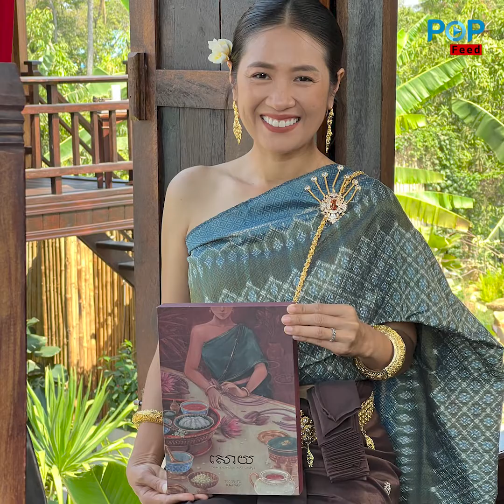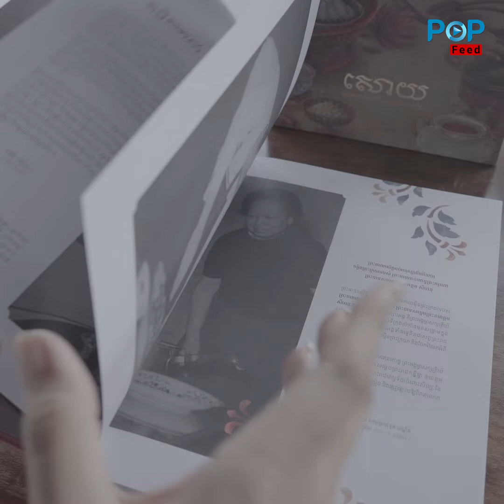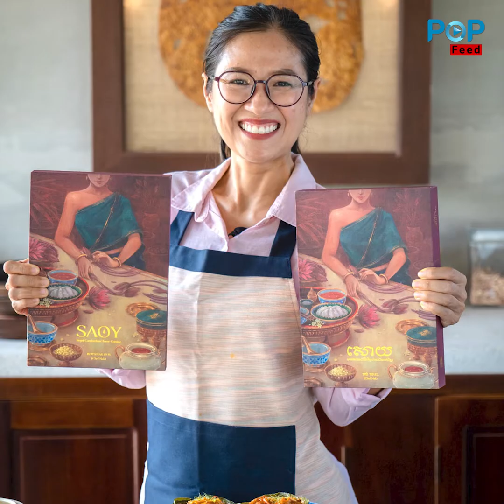ជាមួយភាពជោគជ័យរបស់សៀវភៅ «សោយ» ចុងភៅ ណាក់ សូមឧទ្ទិសថ្វាយដល់ស្ត្រីខ្មែរដ៏ឆ្នើមម្នាក់ ហើយសំខាន់បំផុត